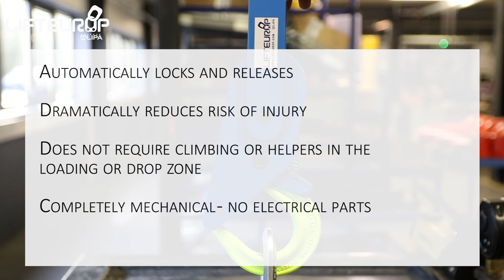LIFTEUROP - Automatic Hook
The Automatic Hook locks and releases automatically. The risk for injury is dramatically reduced. No personnel is required in the dangerous loading or drop zone. It is available in 6 models from 2 to 27 tons capacity.